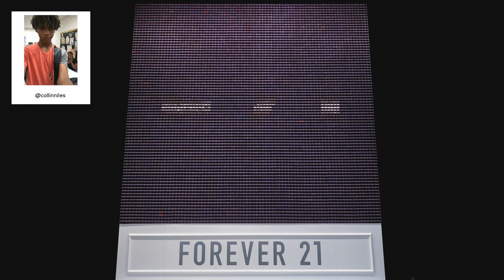F21 Thread Screen